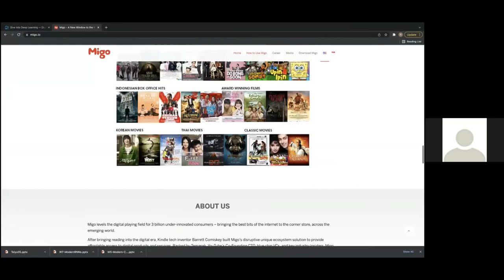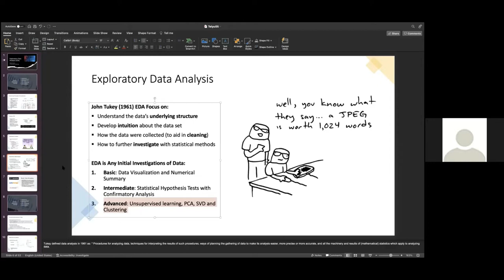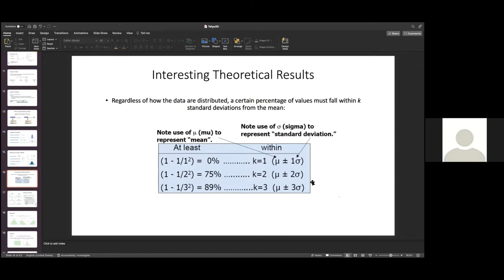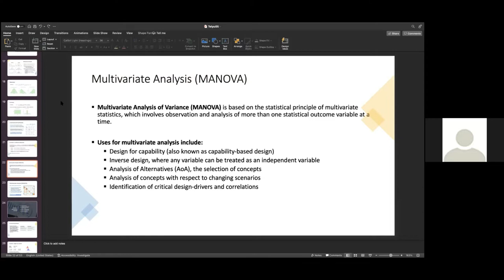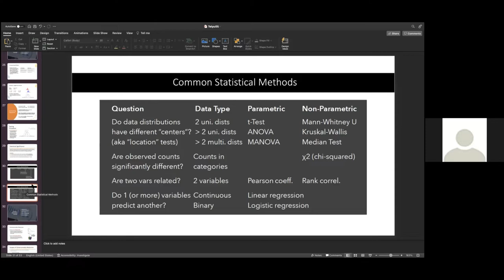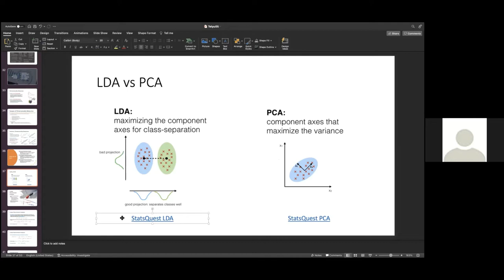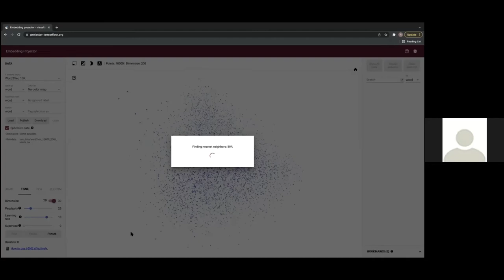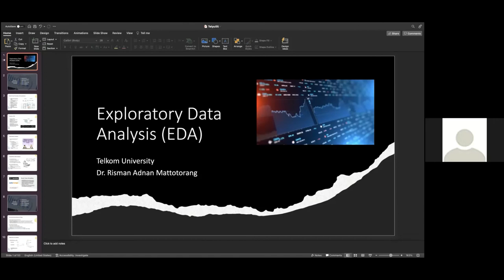Lecture 5 ML-Exploratory Data Analysis by Risman Adnan, Ph.D